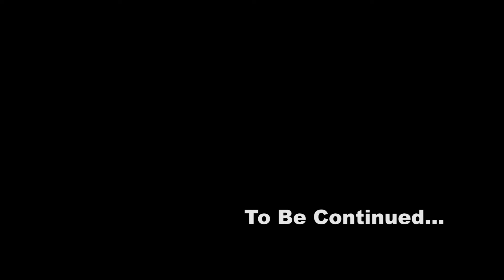Comrade Shivanna Telugu Web Series | Vagvilasam | Kulkarni Vishnukanth | Zaheerabad | Episode -5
Vagvilasam | Comrade Shivanna Telugu Web Series  || Vagvilasam  || Directed by Kulkarni Vishnukanth | Comrade Shivanna Telugu Web Series,  Comrade Shivanna Telugu Full Movie HD
watch Comradeshivanna Telugu Short Film Official Trailer | zaheerabad short films
Cast : YeshmoniRadhakrishna, Yeshmoni Radha krishna ,Yeshmoni ShivaMohan,Chukka Nandini, Srinath, Mallaiah Varkol, Anil Kumar, Kasala Naresh Chary, Saibaba
Yogesh Chary,Sudam shiva Sai,Gurram kranthi Kumar, David, Kulkarni Vishnukanth.
Comrade Shivanna Telugu Web Series  | Comrade Shivanna Telugu Short Film Motion Poster || Vagvilasam  || Directed by Kulkarni Vishnukanth
Crew names :
Presents
Producer - Vagvilasam
Editor - Kulkarni vishnukanth
Cinimatography - Kulkarni Vishnukanth
Written & Directed by - Kulkarni vishnukanth

dubbing artists :
Chandu
Vinay Thopuri
కామ్రేడ్ శివన్న

Visit :
Latest News on Zaheerabad,
Zaheerabad Latest Short Film,
Telangana latest action short film Trending No. 1 (2024)
latest telugu web series 2024 ,
latest Love & Romantic Short Films
latest Action & telugu Short Films
 Latest Telugu Shortfilm
live Telugu movies
zaheerabad latest telugu short film 2021
telangana latest short films ,trending videos,